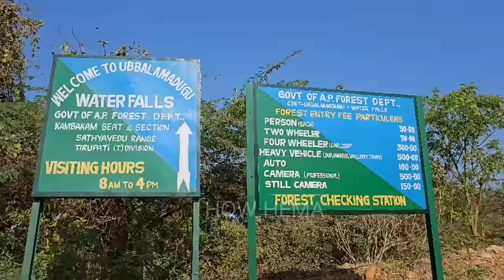Chennai pakathula Nayagara waterfall🤯🔥 family trip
சென்னையில் இப்படி ஒரு இடம் இருக்கிறதா என்று நீங்களே ஆச்சரியப்படுவீர்கள் | MUDALIARKUPPAM BOAT HOUSE

The Raindrop Boat House, Mudaliarkuppam, is located on the East Coast Road. This backwater boating site offers a unique site for water sports and picturesque beach islands that serve as an ideal picnic spot

soru
foodie
food vlogger
maldives vlog
maldives trip
irfans maldives trip
irfan travel video